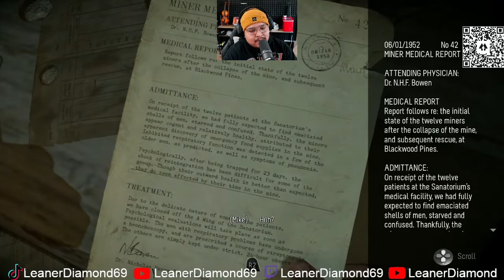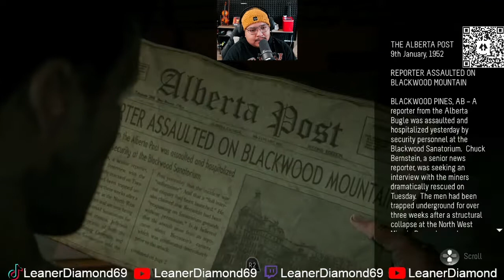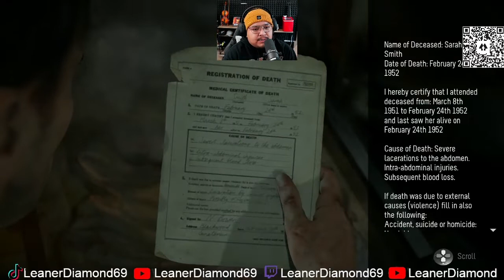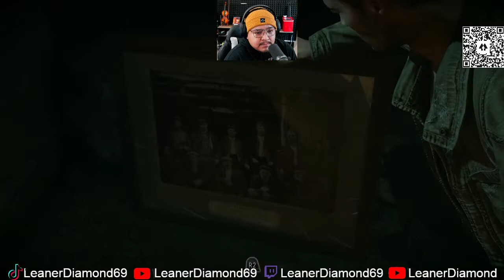MY NEW BEST FRIEND!!! UNTIL DAWN EP 7